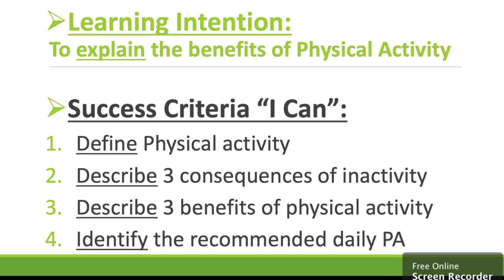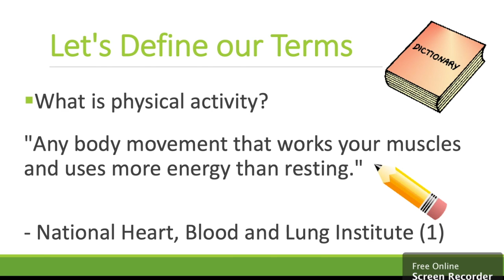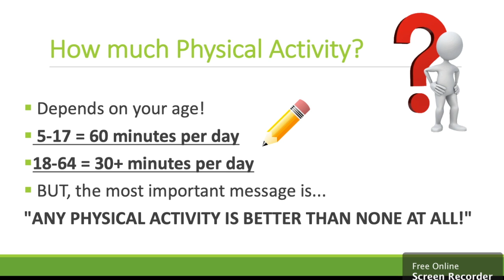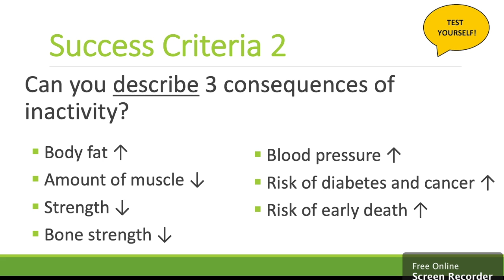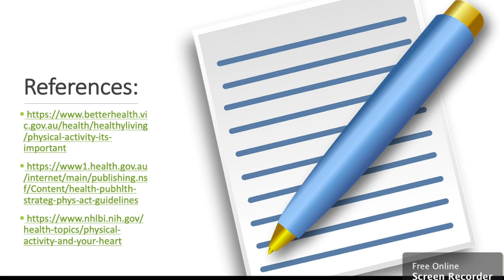The Surprising Benefits of Physical Activity: Hint, Not Just For Fitness!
Hello and welcome to PE Buddy with Mr D!

0:00 Welcome and introduction
0:20 Learning Intentions and Success Criteria
1:07 What would happen if you never move again?
2:01 What happens when you do physical activity
2:29 How much physical activity?
2:57 Review and Quiz time!

Why bother with exercise? Why bother trying to keep active? Does it really make a difference?
This video takes you through what physical activity actually is, the consequences of not being active, the benefits of physical activity and how much you need every day.

Want to download this as a PowerPoint?

Grab a pen and paper, follow along with this interactive video and you'll be able to explain the benefits of physical activity in no time!!!

Good luck, Mr D :)

www1.health.gov.au/internet/main/publishing.nsf/Content/health-pubhlth-strateg-phys-act-guidelines​